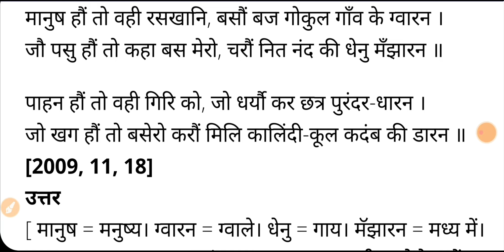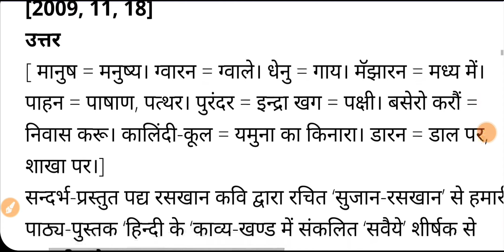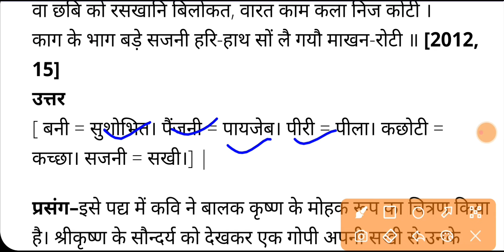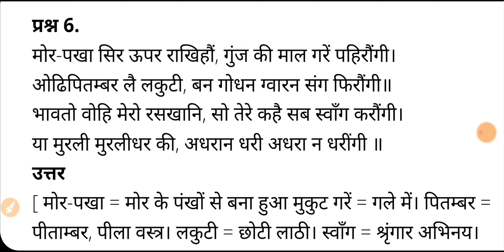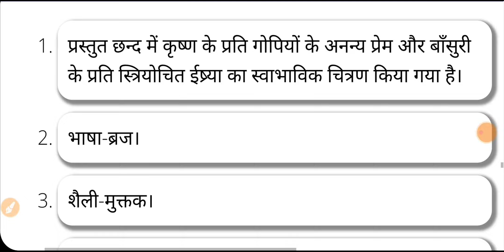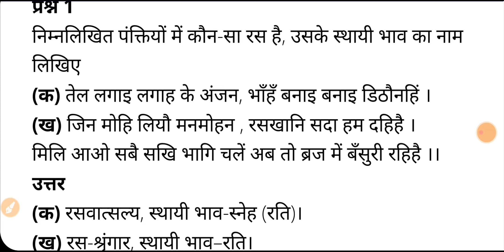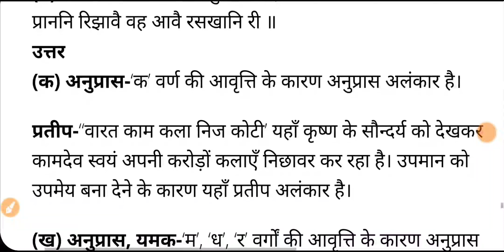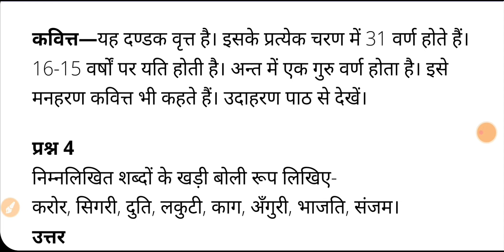High school Padh ka Sandarbh sahit Vyakhya Raskhan class 10 up board